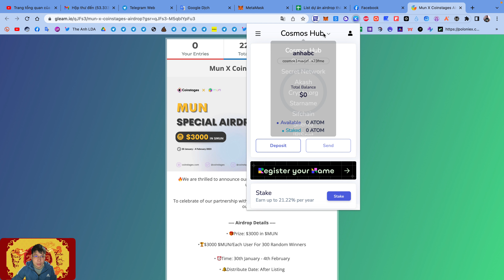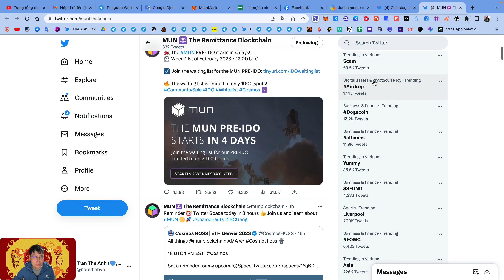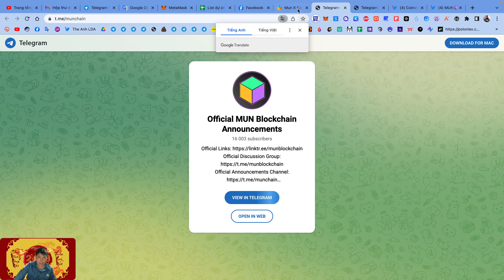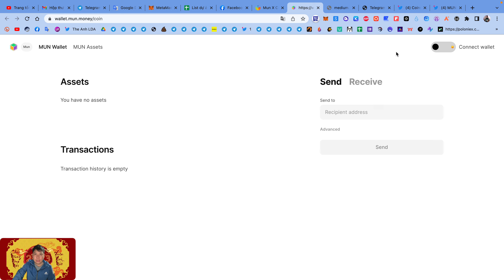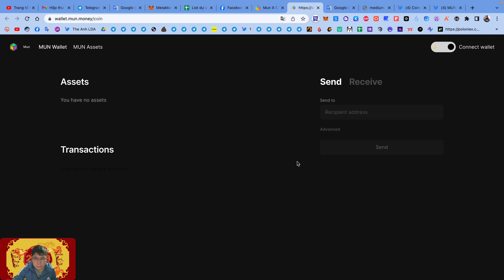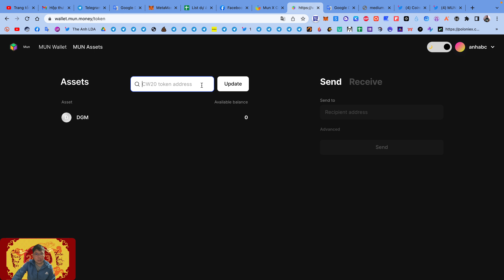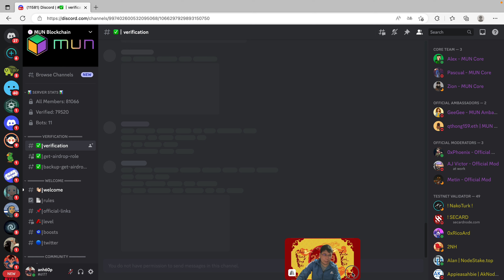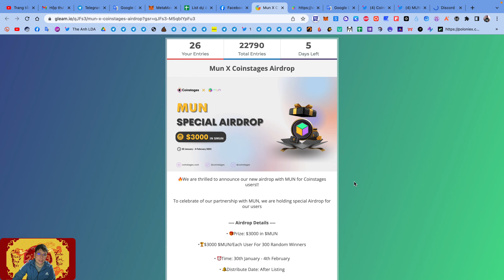Hướng dẫn nhận 10$ MUN mạng Mun | The Anh LDA